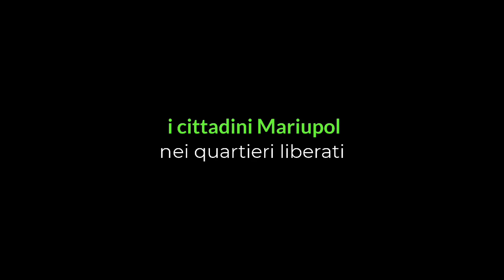Mariupol - Ucraina - Parlano i cittadini nelle zone libere dai combattimenti. No propaganda !!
Cosi come è accaduto in Serbia Libia Siria e Iraq la stessa cosa sta accadendo oggi  in Ucraina,  è in atto una guerra civile, alimentata dall invasione della Russia.
Il filosofo Giorgio Agamben nel suo saggio
'Stasis, la guerra civile come paradigma politico in occidente''
Agamben pone un problema reale e una costante che in questi 80 anni ha scatenato guerre. civili  e stragi, alla fine delle quali non è avvenuta nessuna riconciliazione, impedendo la formazione del popolo o del demos e con questa l impossibilita di avere alla fine del conflitto una vera democrazia, ma solo una pseudo democrazia in cui le oligarchie detengono fermamente il potere.

La politica è sostituita dagli interessi particolari di grandi gruppi dei pochi oligarchi in Ucraina e un Italia .